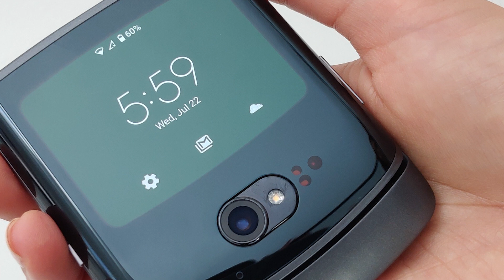Preview : Moto Razr 5G - celebrul flip phone devine mai bun (limba română)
Preview : Moto Razr 5G - celebrul flip phone devine mai bun

Motorola a reînviat celebrul său model Razr și l-a adus la standarde moderne. Astăzi prezintă o versiune îmbunătățită a telefonului pliabil: Moto Razr 5G. Telefonul se vinde cu 6999 de lei și încă nu are o dată fixă de lansare, cândva în această toamnă.

Urmărește și alte review-uri relevante:
Review Samsung Note 20 Ultra REVIEW (limba română) - definiția telefonului premium
Review Huawei Matebook 13 cu AMD Ryzen 5 - laptopul care te va surprinde. Lasă preconcepțiile acasă
REVIEW Samsung 970 Pro - cel mai bun SSD pentru sistemul tău?
Review NOKIA 1.3 - CE MAI POȚI FACE CU 1 GB DE RAM LA 400 DE LEI?
MSI GS66 Stealth Review (limba română) - laptop de gaming pentru 2020
REVIEW Huawei Y6P (limba română) - cât de bun e un telefon ieftin
REVIEW iPHONE SE 2020 - „The Good, The Bad and The Ugly” REVIEW Sonos Arc - de ce ai vrea un soundbar cu Dolby Atmos REVIEW Motorola razr
REVIEW OPPO FIND X2 (limba română) - un smartphone de top pe care ai vrea să-l cumperi
REVIEW HUAWEI P40 LITE - TELEFONUL IEFTIN ȘI BUN PE CARE-L VREI ÎN 2020
HANDS ON SAMSUNG GALAXY S20 ULTRA - NOUL TELEFON DE TOP AL SAMSUNG
REVIEW ASUS ROG PHONE II - PROBABIL CEL MAI BUN TELEFON DIN 2019
RAZER HAMMERHEAD TRUE WIRELESS - AIRPODS KILLER?
REVIEW MOTO ONE ZOOM - MIX DE DESIGN, SPECIFICAȚII ȘI CAMERĂ FOTO 👀👀👀